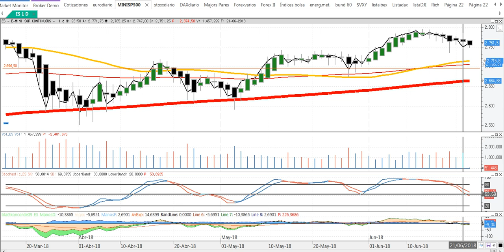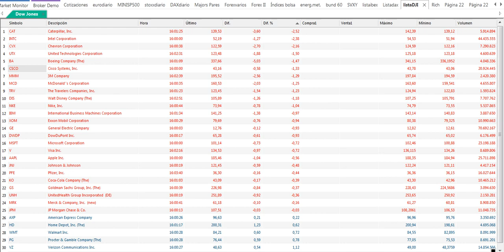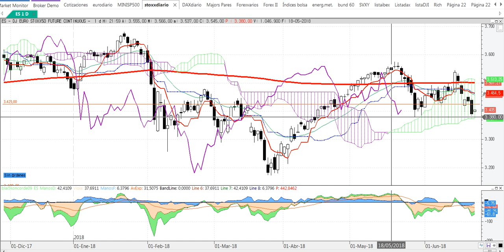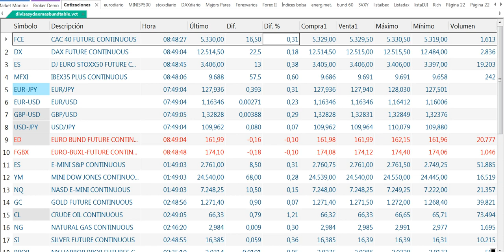Apertura de mercados y bolsas del 22 6 2018 por Cárpatos Serenitymarkets